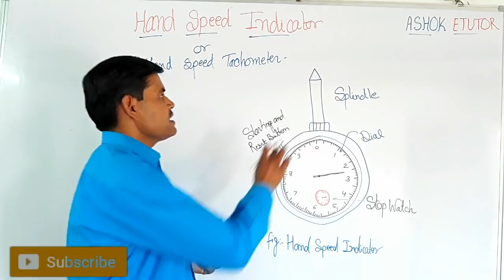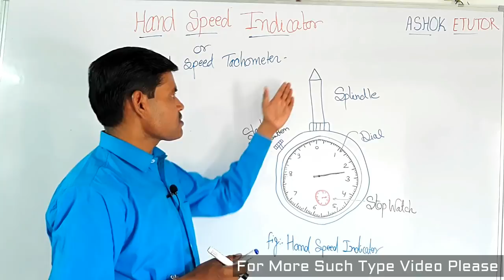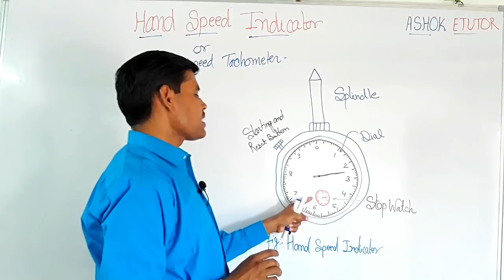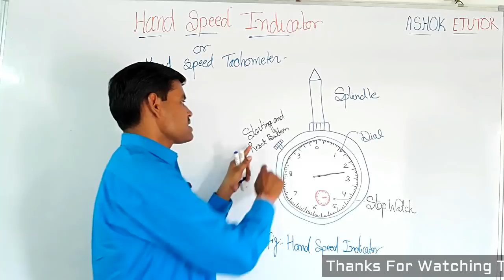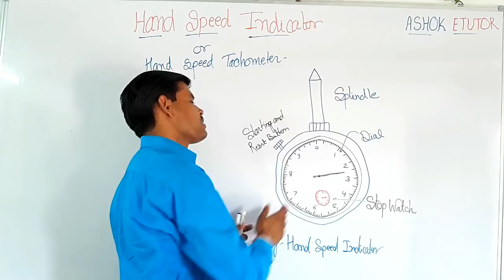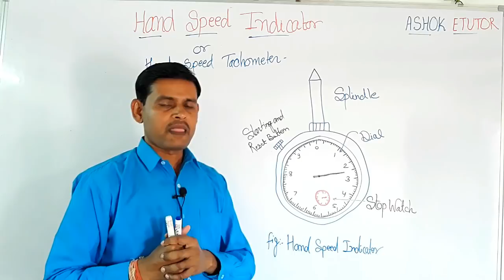Hand Speed Tachometer or Hand Speed Indicator explain in Hindi -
The hand Speed Tachometer or indicator has a spindle which can be attached to the object whose speed is to be measurement. The spindle is connected to mechanical counters which display the count. This indicator has an inbuilt stop watch and a mechanical counter with automatic disconnect.

The hand speed indicators can be used up to speeds of 20000 to 30,000 rpm with accuracy of 1 percent.